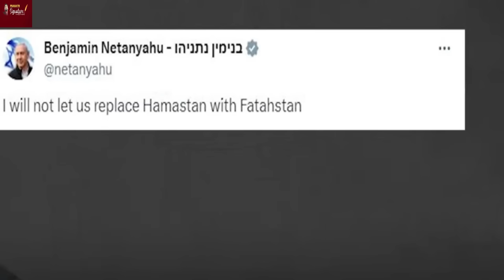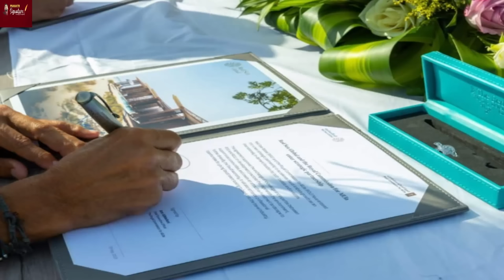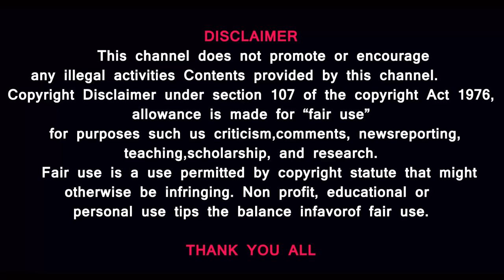Israel's next Prime Minister by Christmas Day? US with10-nations ready to attack Houthi in Red Sea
The US Defense Secretary has arrived in Doha after visiting Bahrain and Israel on Monday.
Lloyd Austin announced the formation of a multinational naval task force to patrol the Red Sea.
It’s in response to attacks by Houthi fighters from Yemen on commercial vessels passing through the crucial shipping route.
Prasath signature

For the first time after the U.S. announced a naval task force in the Red Sea, H*outhi rebels struck back. A vessel traveling near Yemen's port city of Aden reported a failed "boarding attempt". A Yemeni-style skiff approached a Liberia-flagged bulk carrier, reports Reuters. Meanwhile, a Liberia-flagged tanker nearby also issued a distress call.

NATO nation Italy has said that it is deploying a frigate in the Red Sea "in the coming hours" in a bid to protect the shipping route against attacks from Yemen's Hou*thi rebels. Italy's defence minister said that the Virginio Fasan frigate would head to the Red Sea as part of the European Union's naval operation Atalanta, which has been in place since late 2008. Despite the threat from the newly formed, U.S.-led Naval task force, the Iran-backed rebels threatened to sink all U.S. warships in the Red Sea and even warned that a new attack can be expected every 12 hours.

Unswayed by the U.S.-led 10-nation Naval task force to quell their attacks in the Red Sea, Iran-backed Houthi rebels issued a warning and launched an attack on another ship. The Yemen-based rebels launched a fresh attack on another ship at the entrance of the Red Sea. The vessel was reportedly surrounded by small boats with 4-5 people on them and forced to change course. The Houthis also warned that they will turn the Red Sea into a graveyard following the U.S.' announcement of a new task force